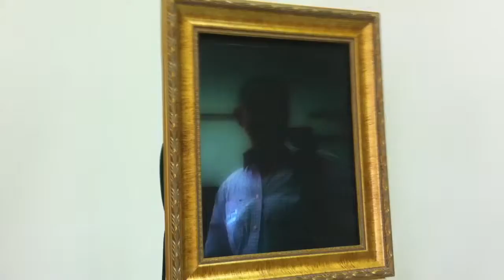טלפורטציה בין מסכים TELEPORTATION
כנס IMAGINE 2011  בית הכט מרכז הכרמל